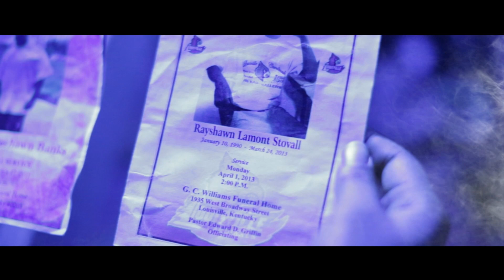Louisville Shit - ABG - C.O.D Shot By Lucas Cash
A. Lucas Cash Film 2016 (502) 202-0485
CARDINAL ENT PRESENTS - ABG - COD
Louisville Kentucky @lucascash_